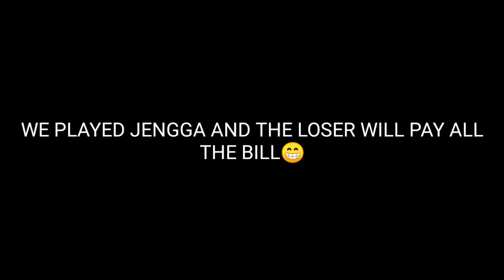SISTER'S DATE WITH MY UNNIE LAIZA/THE LOSER IN JENGGA GAME PAYS THE BILL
SPECIAL THANKS TO CHORK'S UNLMTD FINE DINE- IN RESTO FOR THE GREAT ACCOMMODATION AND APPROACHABLE STAFF'S